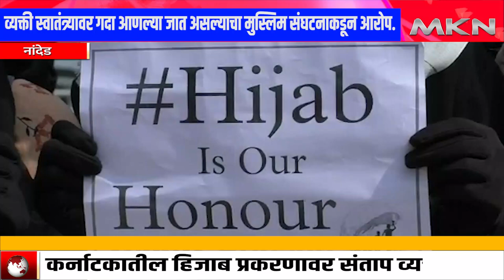कर्नाटकातील हिजाब प्रकरणावर संताप व्यक्त करतआज नांदेड येथे मुस्लीम विद्यार्थिनीनी आंदोलन केलेय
कर्नाटकातील हिजाब प्रकरणावर संताप व्यक्त करत,आज नांदेड येथे मुस्लीम विद्यार्थिनीनी आंदोलन केलेय.कर्नाटकातील काही महाविद्यालयात व्यक्ती स्वातंत्र्यावर गदा आणून मुस्लिम महिलांना धर्माचे पालन करण्या पासुन आडल्या जात असल्याचा आरोप करत हे आंदोलन करण्यात आलंय. त्यामुळे संविधानाने दिलेल्या व्यक्ती स्वातंत्र्याच्या मूलभूत अधिकारा नुसार, हिजाब परिधान करण्या पासून व शिक्षण घेण्यासाठी कर्नाटकातील कोणत्याही महाविद्यालयांनी मुस्लिम तरुणींना आडवु नये, आशा आशयाचे निवेदन  मुस्लिम विद्यार्थीनीनी जिल्हाधिकारी यांच्या मार्फत महामहीम राष्ट्रपती यांना पाठवण्यात आलेय.